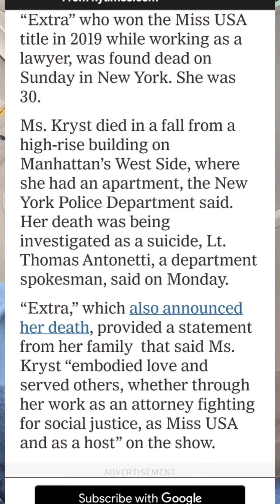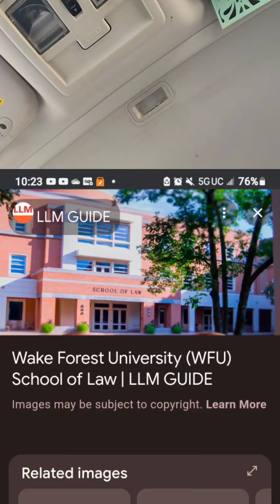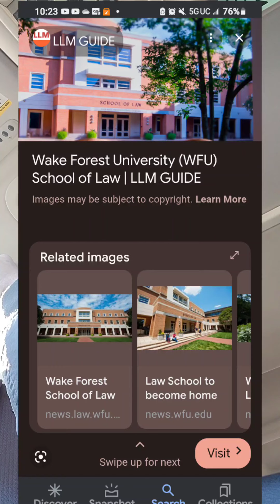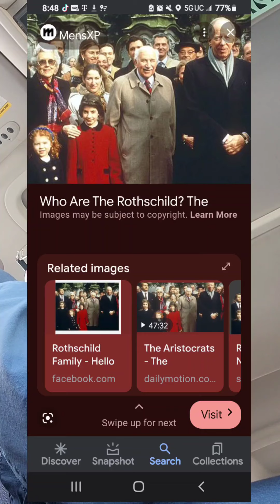AYE REAL TALK PODCAST EXCLUSIVE!!! DID CHESLIEKRYST JUMP OR FALL🤔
THIS STORY IS SUSPECT AT BEST🙅‍♂️🤌🤔
WHO STANDS TO BENEFIT FROM CHESLIEKRYST NOT BEING HERE🤔
UPON DOING SOME MINOR DIGGING; I FOUND OUT SHE'S TIED TO FRATERNAL ORGANIZATIONS, NBC/VIACOM, AND MARGARET SANGER AND THE ROTHSCHILDS🤔
WE GOTTA CONNECT THE DOTS YALL🤔
I'LL KEEP YALL POSTED AS MORE INFORMATION IS RELEASED🙅‍♂️🤌